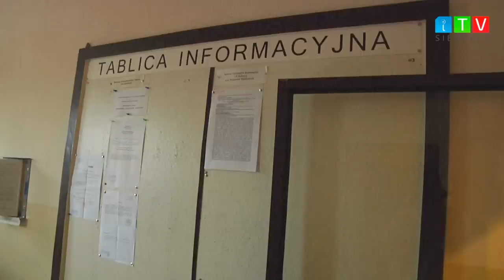iTVSiewierz - Wybory do Młodzieżowej Rady Miasta